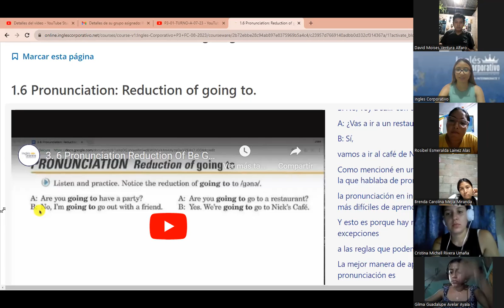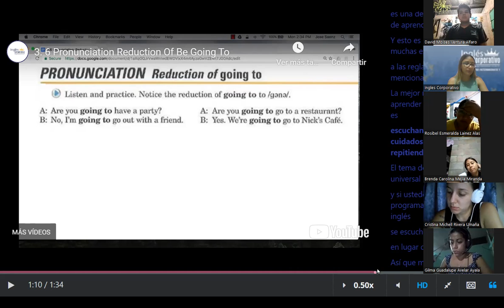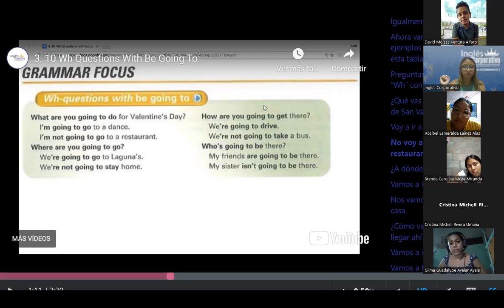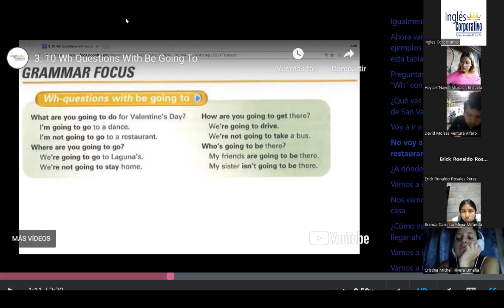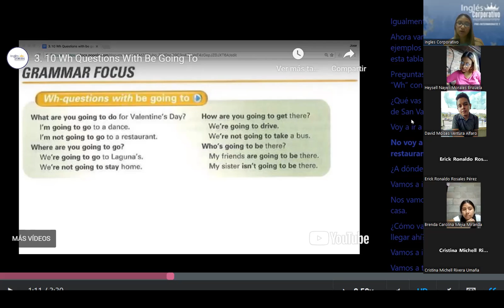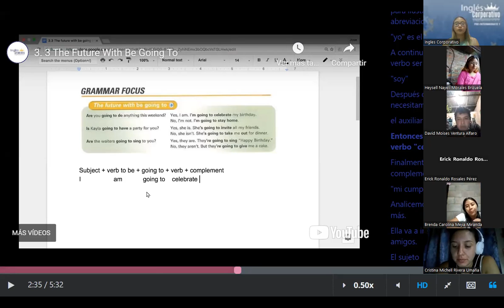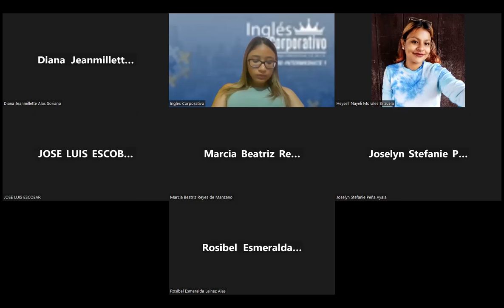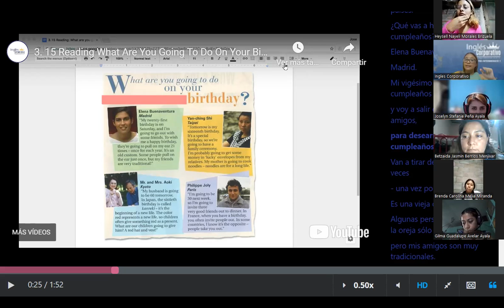SESION 2- 15 -08- 2023 - P3-01-8-9-PM-08-23- MEDINA - BE GOING TO